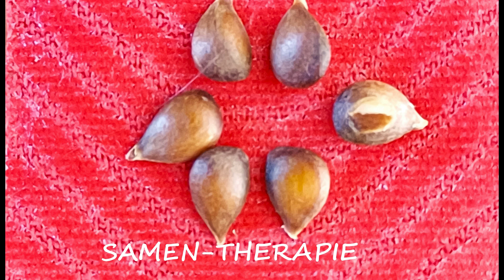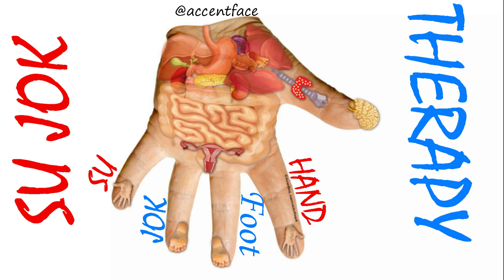Warzen, Muttermale und Schwiele ohne Angst und Schmerzen verlieren 2 Teil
Warzen, Muttermale und Schwiele ohne Angst und Schmerzen verlieren Teil 2                             Ein unerwarteter Ansatz zur Behandlung von flachen juvenilen Warzen und anderen Hautneubildungen.  Sujok Ki Magnetotherapie

  An unexpected approach to Treating Flat Juvenile Warts and Other Skin Growths – PART 2
I continue the topic of painless treatment of flat juvenile warts. In this part, I’ll talk about the      Sujok Ki Magnettherapy method, as well as the synergy of Color Therapy, Seed Therapy, and Tape Color.
SUJOK KI MAGNETTHERAPY
For the treatment, I chose a large round ring magnet that fully covers the surface of the wart. The vector of the magnetic field is directed from the white northern ring to the yellow southern one. To disperse energy, slow growth, and reduce the size of the skin growth, in this case, the wart, I place a yellow magnet in the center and a white one around the perimeter. This magnet setup compresses the wart's body from all sides.
I place the magnet on a flat surface, cover it with a plaster, and fix it on the wart so that the yellow circle aligns with the wart’s center.
An alternative method uses only the white ring and applies it not just to the wart, but to any other skin growth such as acne, atheroma, papilloma, nevus, etc.
If you don’t have round flat magnets like mine, you can use magnetic needles. The magnetic field vector in these magnets runs from the white northern pole to the yellow southern one.
To enhance the magnetic field’s effect, you can use this combination: place the white northern ring around the skin growth and magnetic needles around the perimeter.
The next method is a successful combination of color and tape – TAPE COLOR.
If desired, you can use tape instead of plaster, selecting the color according to the elemental principles. In this case, the wart represents an excess of dryness, so I choose red tape to slow it down.
Another amazing Su Jok therapy method is treatment with seeds.
In this method, we use a combination of the magnetic field of a live seed and its virtual force to grow and develop. The magnetic field vector of apple seeds runs from the narrow end to the wide one. Additionally, plant seeds have diverse shapes and colors that are actively used by Su Jok therapists for treatment.
If you don’t have any magnets, use apple seeds, as I show here. If you also have tape, this method is called Seed Therapy + Tape Color.
For very small warts in hard-to-reach places, I use a red marker and the coloring method. You can first outline each wart with a red circle and then apply the magnets.
I perform these procedures every day, and...
…AND AFTER 3 DAYS…
HOW IS THIS POSSIBLE, YOU ASK?
COME AND LEARN SU JOK THERAPY